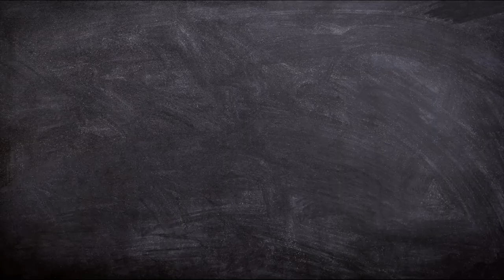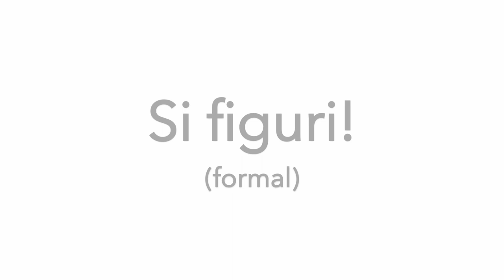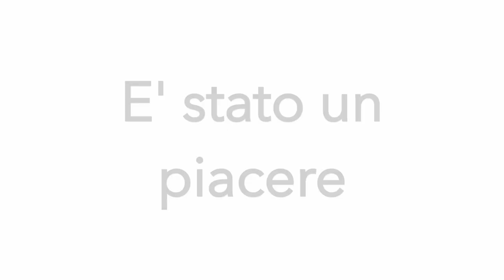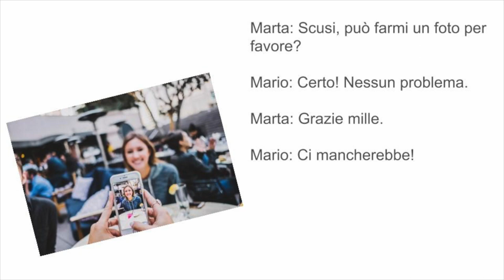8 MODI PER RISPONDERE A "GRAZIE" | Italiano naturale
In questo video scoprirai nuovi modi per rispondere alla parola GRAZIE.
Forse conosci la parola PREGO, ma ci sono molte altre espressioni che puoi usare.
Scoprile con me in questo video ;)

Buona visione!

My mission is to allow my students to immerse themselves into the Italian language and culture, in order to fully live them.